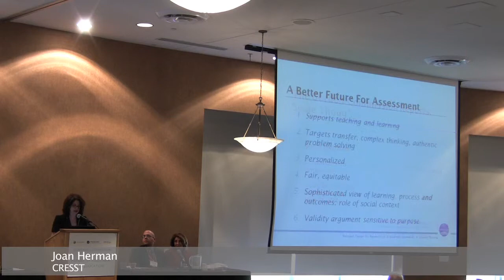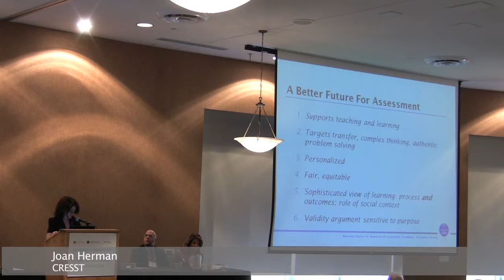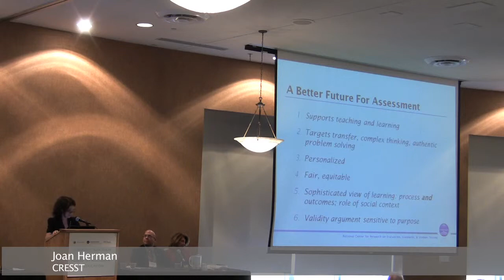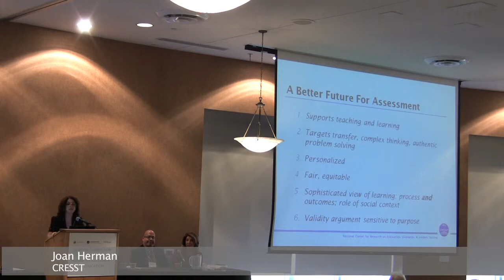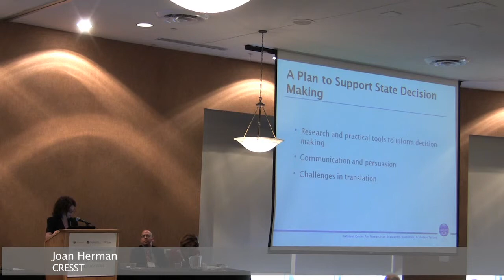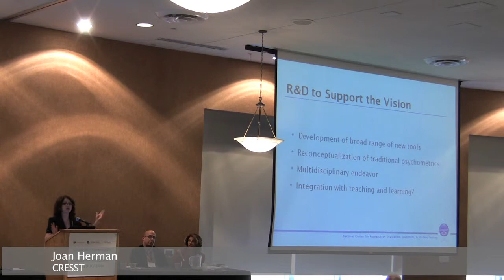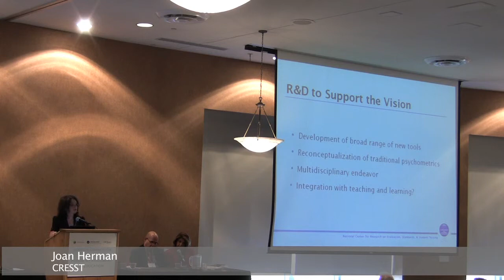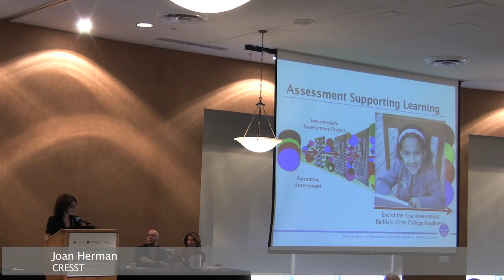Gordon Commission - Joan Herman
Symposium on the Reports of the Gordon Commission on the Future of Assessment in Education
Session II
Joan Herman, Center for Research on Evaluation, Standards, and Student Testing